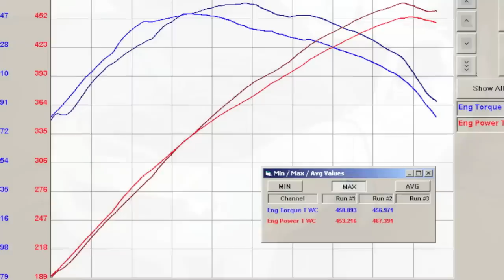2013 Chevrolet Camaro ZL1 Auto - Roto-Fab CAI Test by TORQ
2013 Chevrolet Camaro ZL1 - Auto

Before & After Dyno Testing with
Roto-Fab ZL1 Cold Air Intake - No Tune

14 rwhp & 7 ft/lbs peak gains, with even higher gains in the mid range.